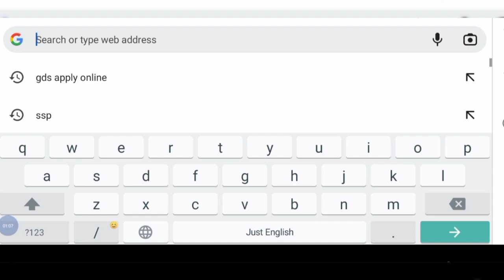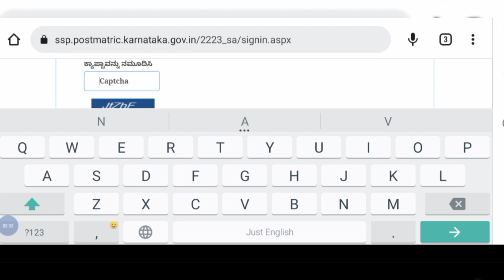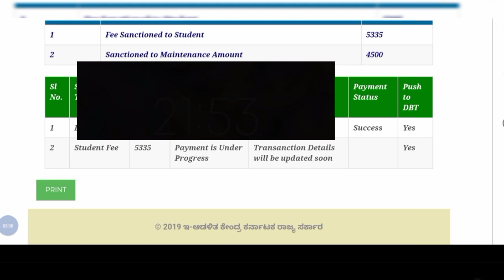SSP ಮತ್ತಷ್ಟು ಅಪ್ಡೇಟ್ಸ್⚡| ವಿದ್ಯಾರ್ಥಿವೇತನ ಇನ್ನೂ ಯಾವಾಗ ಬರತ್ತೆ?| ssp 2022-23| scholarships| Karnataka